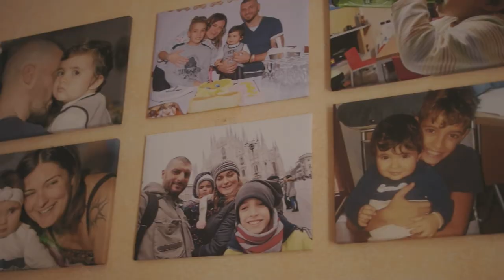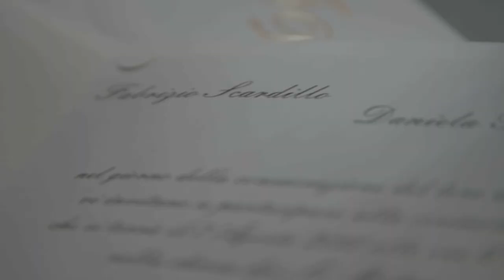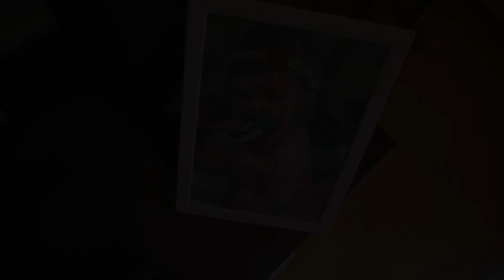Wedding day Fabrizio&Daniela 7 Agosto2018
Trailer  matrimonio : Fabrizio & Daniela  realizzato da FOTO CONFORTI Bernalda(MT).